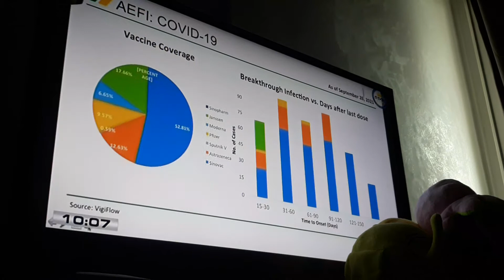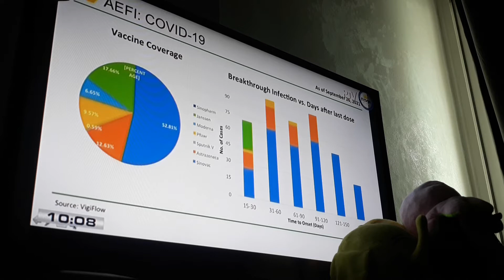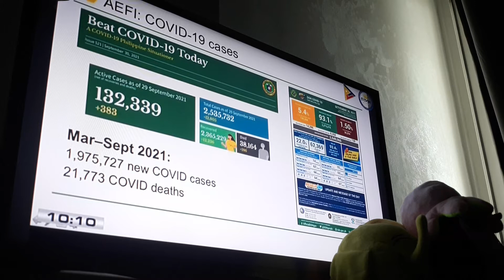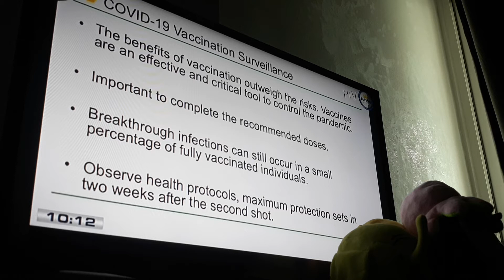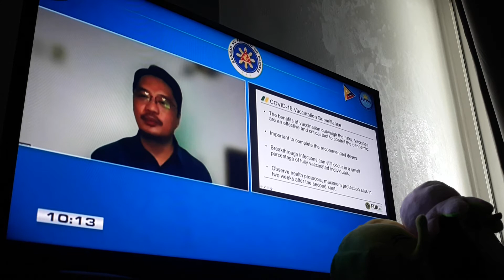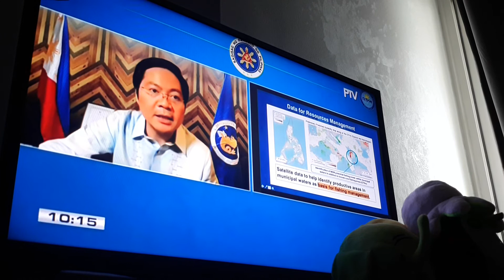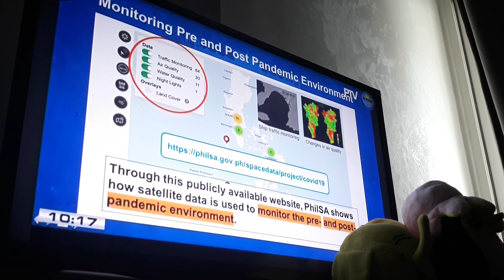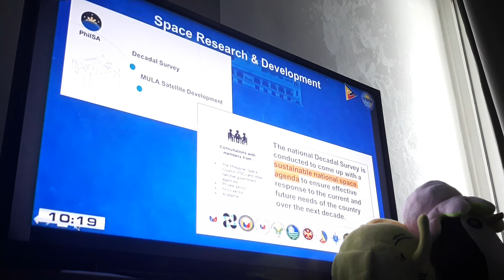WATCH: President Rodrigo Duterte's Talk To The People 2 PART 5 10 11 21 OCTOBER 11 2021